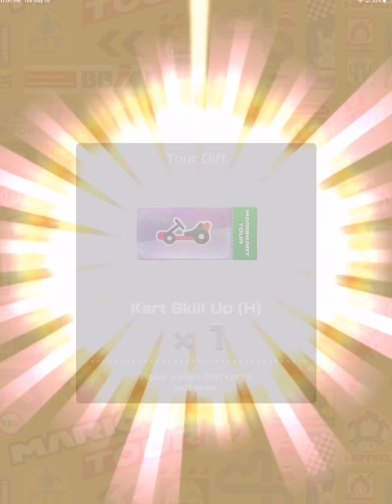Flower Tour 100% Complete! - Mario Kart Tour - Gameplay Part 80 (iOS)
Mario Kart Tour Gameplay Walkthrough Part 80! Flower Tour Gameplay!

I love Mario Kart, and I'm glad to see it finally make its way to mobile platforms! You may have seen a trailer or review, but this playthrough will feature my impressions, reactions, and commentary throughout the full game including all characters! If you're a fan of Mario Kart, then let's play Mario Kart Tour!

🎬 Exclusive Videos!

GAME INFO
Name: Mario Kart Tour
Developer: Nintendo EPD
Publisher: Nintendo
Platforms: iOS, Android
Release Date: September 25, 2019